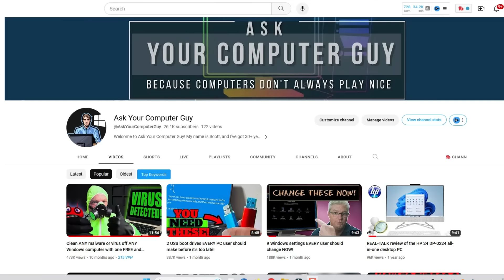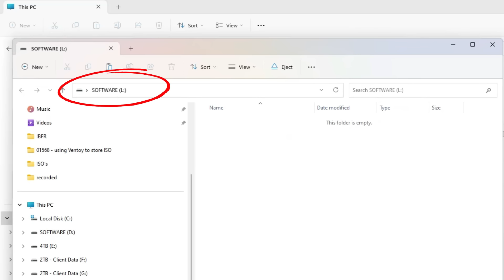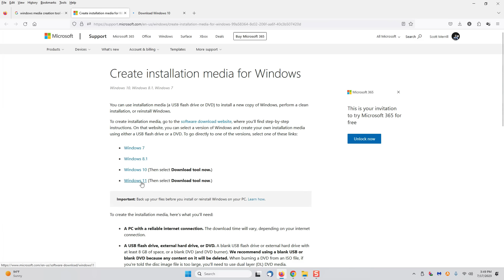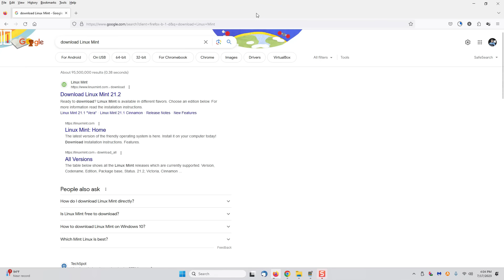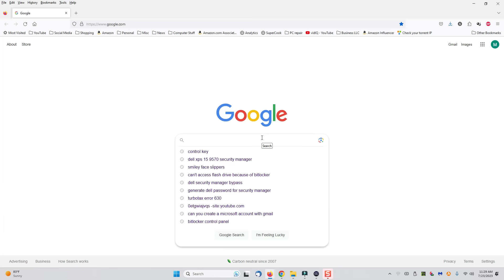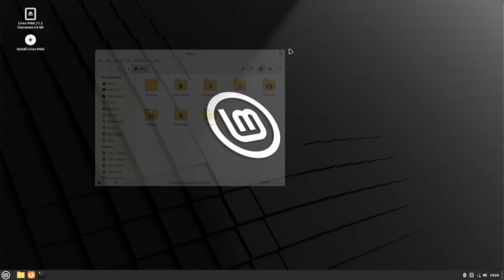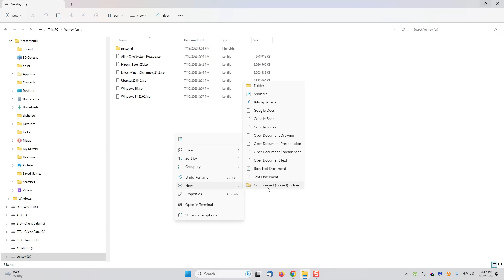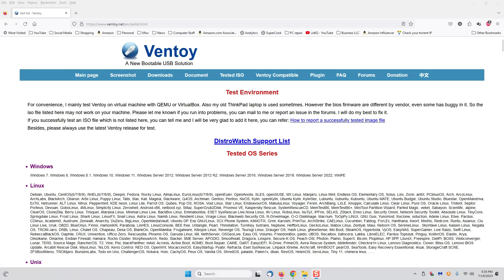The LAST flash drive you will ever need! Ventoy FULL walk-thru and review!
Instead of having multiple flash drives with multiple ISO utility files on each, how about ONE drive with EVERYTHING on it - and as a bonus, I'm going to show you how to also use this one flash drive for your personal file backups as well!

Video links:
Flash drives:
32GB USB 3.0 (for very few ISO files and/or VERY few personal files):
64GB USB 3.0 (for fewer ISO files and small-to-medium personal files):
128GB USB 3.0 (for more ISO files and/or larger personal files):
256GB USB 3.0 (for even more ISO file and/or TONS of personal files): (recommended for future expandability):
512GB USB 3.0 (for the power users with LOTS of ISOs and TONS of personal files):

❓ If you need personalized help, here's how you can find me:  Please remember that I am just ONE person.  It takes a TON of time and money to keep quality content coming to you free of charge.  Viewers like YOU supporting the growth of the channel through tips and donations is how I'm able to do that!

I get TONS of questions daily, so here's the best way to get direct answers to your questions, in the order of "easiest to reach" to "may never see your message".

💻 Standard YouTube comment on a relevant video

🔍 Here are some other related videos you might enjoy:

 ⏰ Timecodes ⏰
00:00 -

⚡️ Here are tools that I *highly* recommend and use personally every day...
Hardware ---
◼ Sabrent USB-C docking station for SATA and m.2 with offline cloning
◼ Netgear A6100 wifi adapter
◼ Cordless, rechargeable air duster 6000mAh 10w fast-charging

💢 Here is some helpful/useful and FREE everyday software that you might enjoy!
◼  Ninite (used to automatically download and install your favorite software):
◼  Defraggler (used to defragment and organize your files on hard drives, not for SSD):

💢 Hey, do you want even MORE in-depth techie stuff?  Tell him I sent you and watch the obscenities fly LOL

The creator may make a small percentage from any products that you purchase through one of these links.  This purchase comes at ZERO extra cost to you, and greatly helps to support the growth of this channel.

Thanks so much for stopping in and watching!